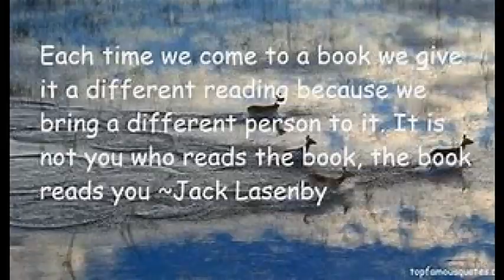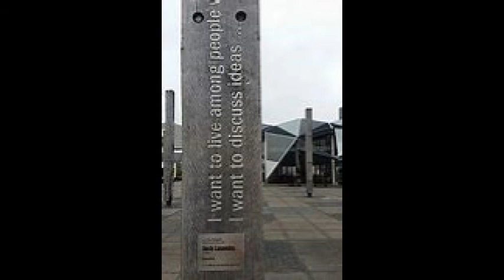Grandads Wheelies By Jack Lasenby: 10 - How We Call Things by Different Names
Ratel Reads:

Grandads Wheelies: By Jack Lasenby - How We Call Things by Different Names